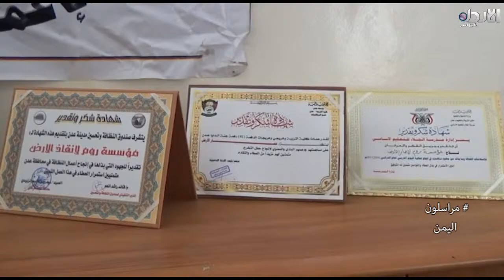مراسلون #17 - رميصاء تحدت الاعاقة بأنشاء مؤسسة لمساعدة ذوي الاحتياجات الخاصة